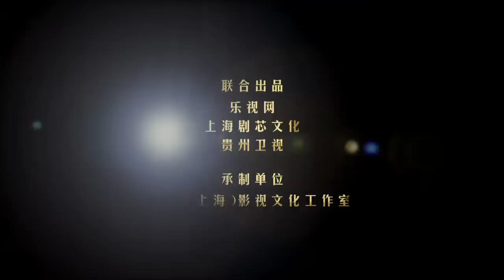Trailer Drama Cẩm Y Dạ Hành - Trương Hàn, Park Min Young